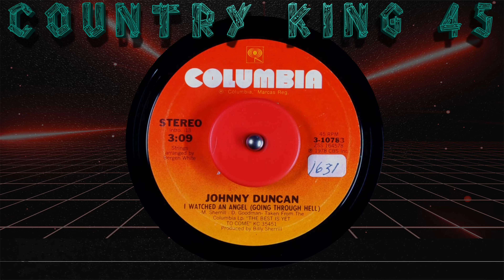Johnny Duncan - I watched An Angel (go through hell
Composer: M. Sherrill / D. Goodman
Label: Columbia Records
Cat: (3-10783)
Pub: CBS Inc.
Artist: Johnny Duncan
Time: 3:09
Year: 1978
Producer: Billy Sherrill / Bergen White